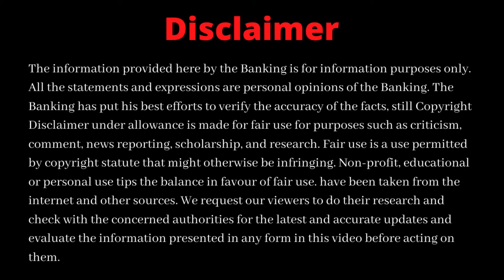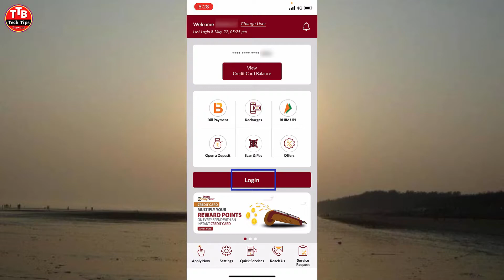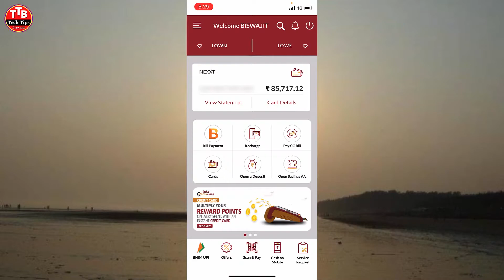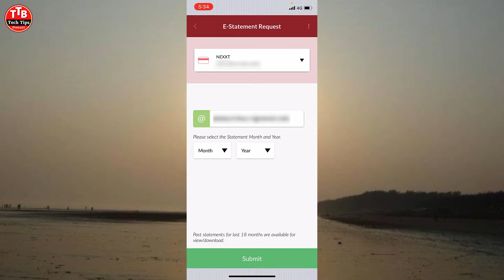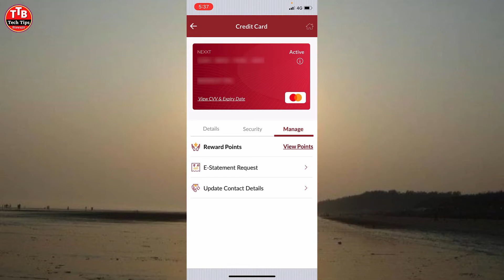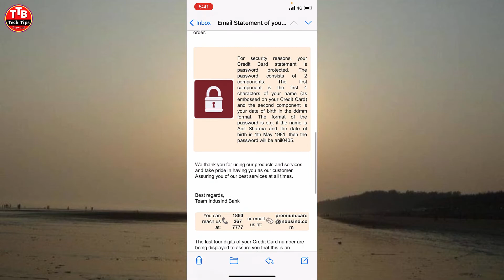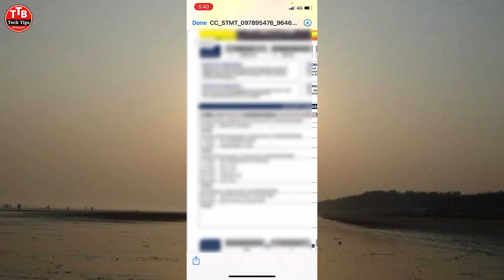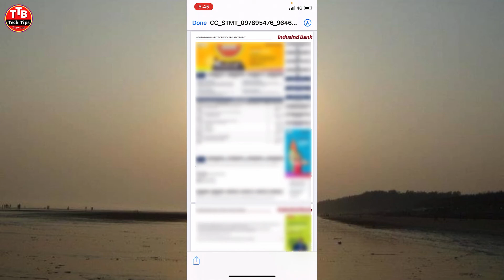Indusind Bank Credit Card Statement Download | Indusind Bank Credit Card Statement PDF Password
Queries Solved:-
1.indusind bank credit card statement download
2.indusind bank credit card statement
3.how to download indusind bank credit card statement
4.how to download indusind bank credit card statement online
5.indusind credit card statement pdf password
6.how to download indusind credit card statement
7.indusind bank ka statment download kaise karen
8.indusind bank ka statement kaise download karen
9.indusind bank credit card statement download kaise kare
10.indusind bank credit card statement password
11.indusind bank statement pdf download
12.indusind bank statement download
13.indusind bank statement
14.indusind bank credit card statement
15.indusind bank credit card statement pdf password